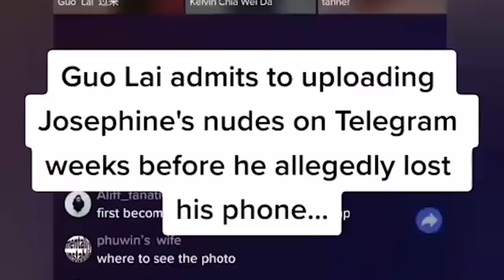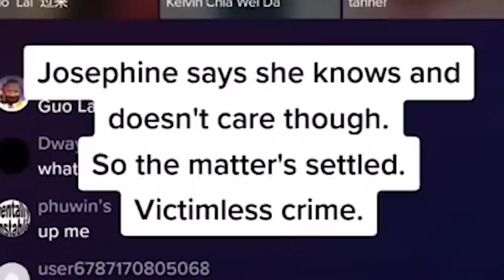TikTok's White White Drink Guy Is In BIG TROUBLE